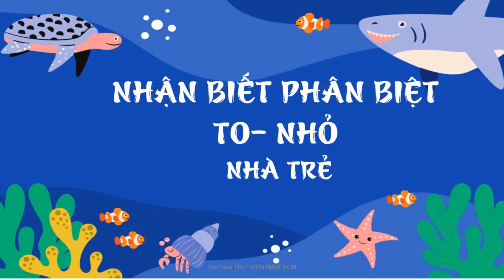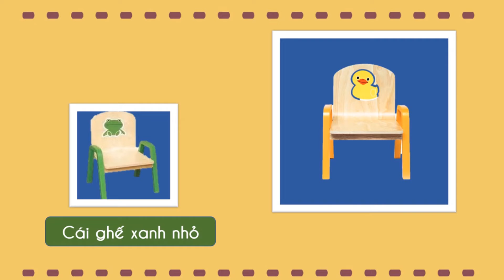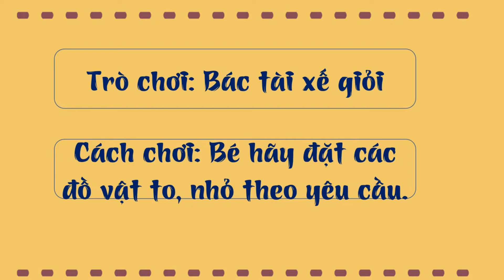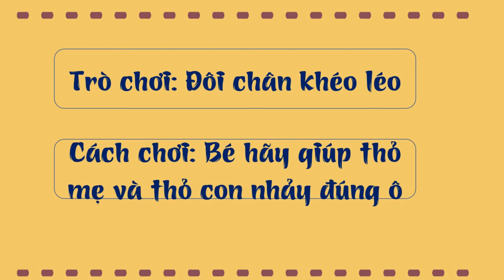Nhận biết phân biệt_ To - nhỏ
Lứa tuổi: Nhà trẻ/ GV Hương A